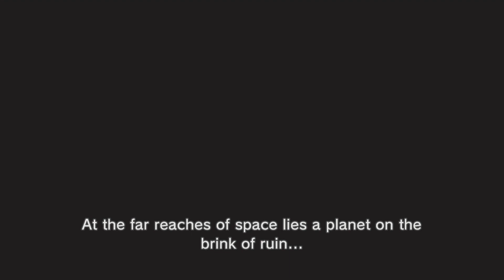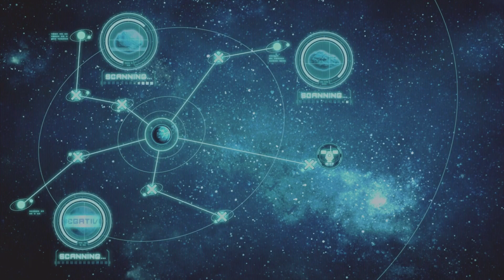Funday Sunday!!! Relaxing, playing, enjoying Pikmin 3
I dusted off my Nintendo Wii-U and popped in Pikmin 3. It was a different experience from the games I play and it was refreshing, seeing that it was Sunday and I just needed to relax and have fun which i did. I will bringing another video for Pikmin 3 next Sunday, which will be known as Fun Day!!!Sunday!!!
I hope you enjoy this Pikmin 3 gameplay.

XBL gamertag:  Outwardyappr 28
PSN gamertag: Outwardyappr_28